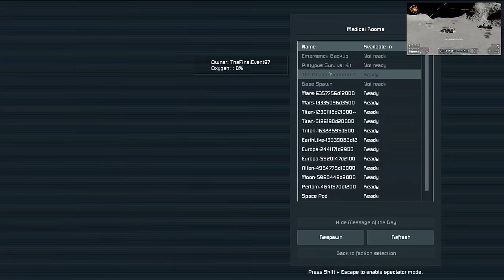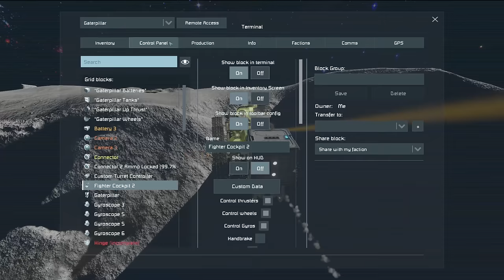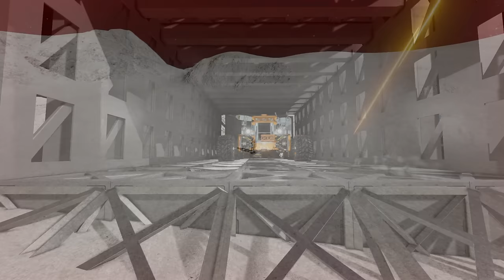The Little Miner That Could - Assertive Acquisitions #5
Welcome to Assertive Acquisitions, the series where TheFinalEvent97 (or TFE if you're lazy like me) and I will be making every effort to acquire the unique ASSERT thrusters which can only be stolen from NPCs and using these to assemble a ship of our own.

For a complete list of the mods we're using (since I got sidetracked during the recording) there's a collection

At this time the Assertive Combat Systems mod is Steam only, in the future I will try to make a version that can work on Xbox but it will require removing some features so isn't available yet.

TFE has some pretty awesome NPC mods of his own which you can find on his workshop

Music and Sound Effects by:
Space Engineers